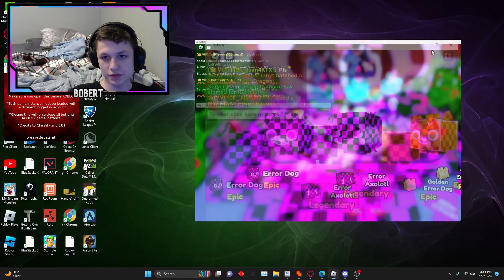I HATCH THIS IN THE NEW APRIL FOOLS EVENT OMG! Pet simulator X (Roblox)